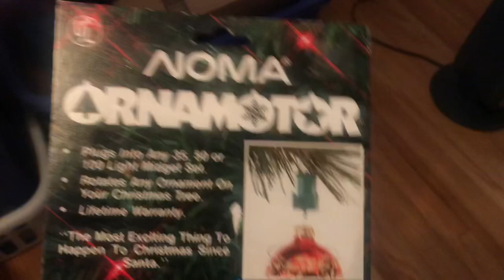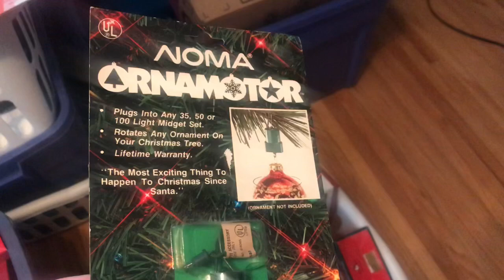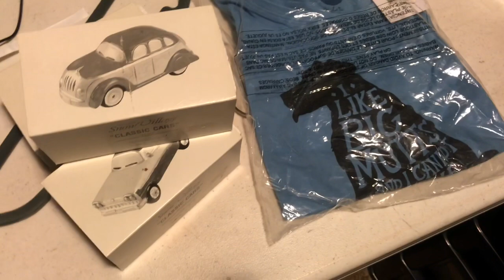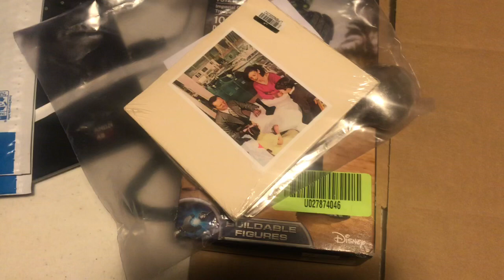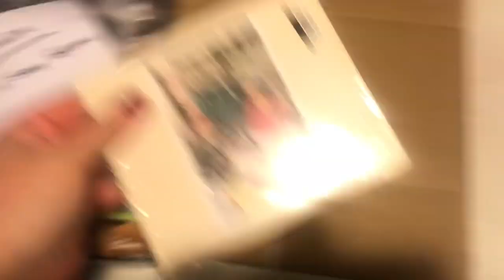VLOG: Making Chocolate Nut Clusters! Plus Daily Ebay Sales & Consignment Store Update!